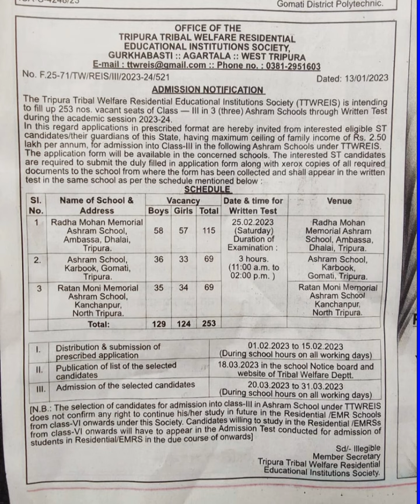Admission Notification in Class III (English Medium) in different areas of Tripura । Govt of Tripura